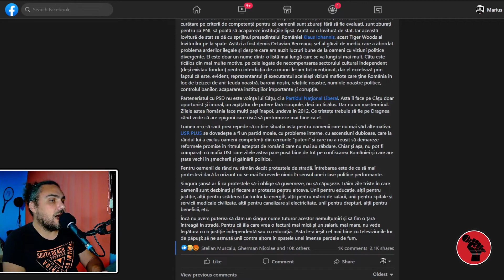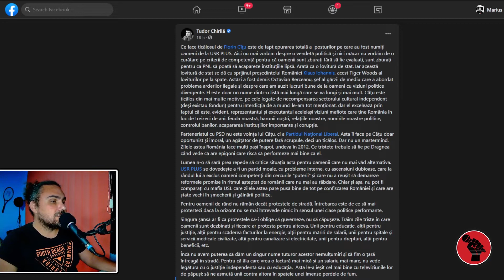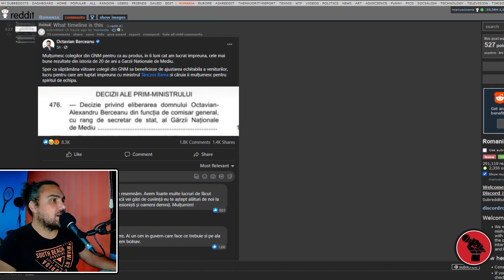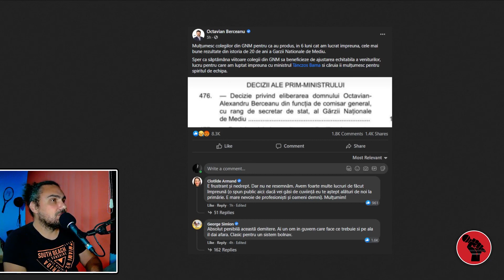Tudor Chirilă îl critică DUR pe Florin Cîțu după demiterea Șefului Gărzii Naționale de Mediu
Octavian Berceanu, demis de Cîțu din funcția de șef al Gărzii Naționale de Mediu
Tudor Chirilă: Ce face ticălosul de Florin Cîţu arată ca o lovitură de stat